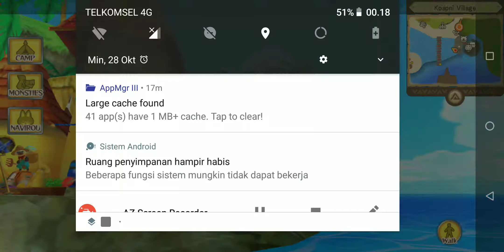Monster Hunter Stories - Navirou Pulang Kampung #24